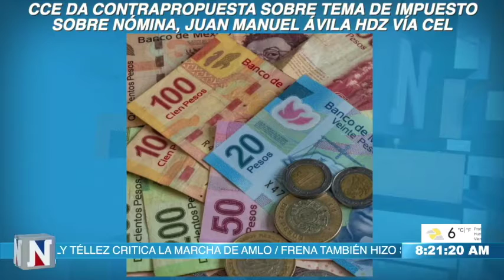CCE PRESENTA ALTERNATIVA PARA NO INCREMENTAR IMPUESTO SOBRE NÓMINA EN AGS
Habla Juan Manuel Ávila, presidente de Coparmex en Aguascalientes.